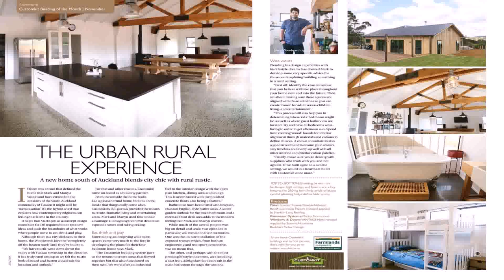House Plans Cambridge Nz (see description) (see description)